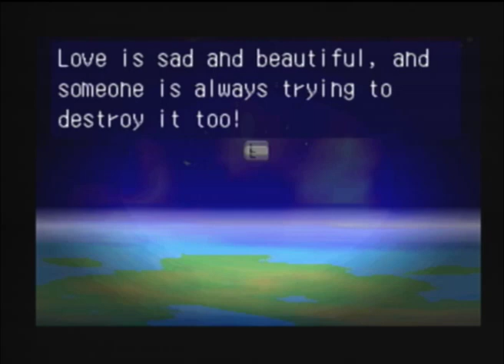Let's Play Mischief Makers #12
I'm starting to see a pattern.